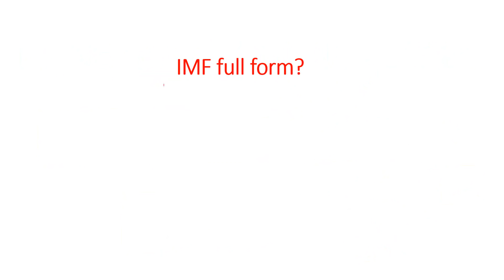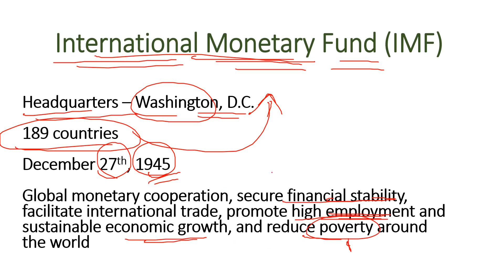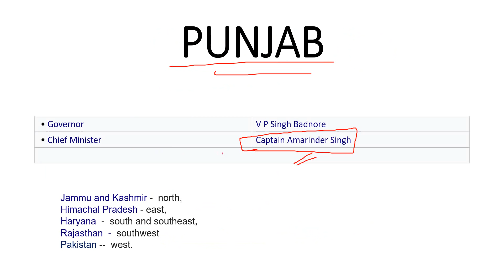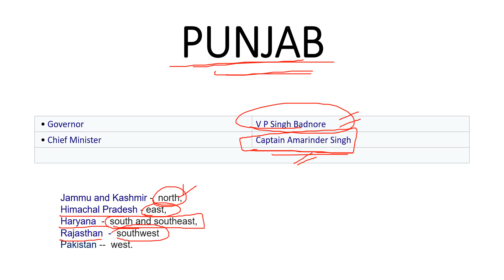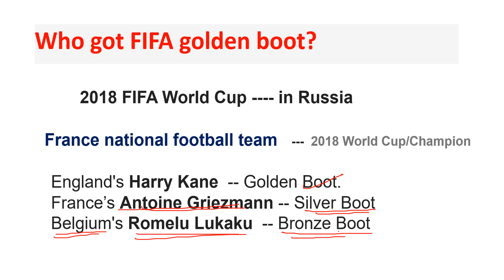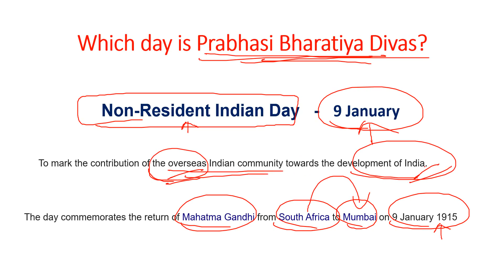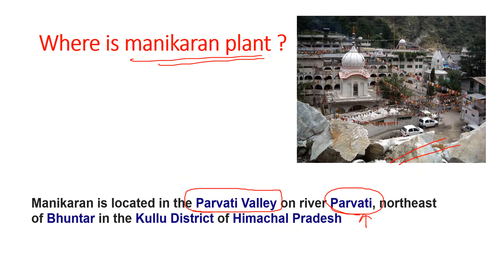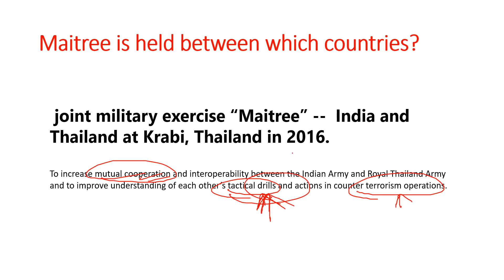RRB GROUP - D SEPTEMBER 23rd SHIFT 1 (GENERAL AWARENESS & CURRENT AFFAIRS) QUESTIONS || IN TELUGU